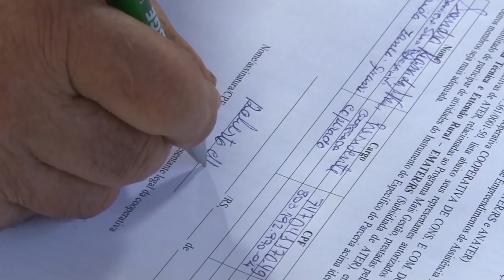Rio Grande Rural #1046 30/12/18 2º bloco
- Cooperativas contribuem para a geração de renda e mudança de vida de quem vive no meio rural
O cooperativismo agropecuário é responsável por quase 50% do PIB agrícola e envolve mais de 1 milhão de pessoas, segundo o Ministério da agricultura, pecuária e abastecimento. Estima-se ainda, segundo dados do Censo Agropecuário do IBGE, que 48% de tudo que é produzido no campo brasileiro passa, de alguma forma, por uma cooperativa. As cooperativas agropecuárias contribuem para manter o agricultor no campo, fomentando a comercialização de seus produtos e fornecendo serviços a seus cooperados. Veja na reportagem de Carine Massierer como no Rio Grande do Sul as cooperativas têm contribuído para a geração de renda e mudança de vida das pessoas que vivem no meio rural. Carine Massierer e Paulo Carneiro.